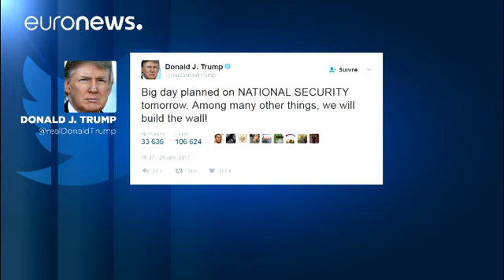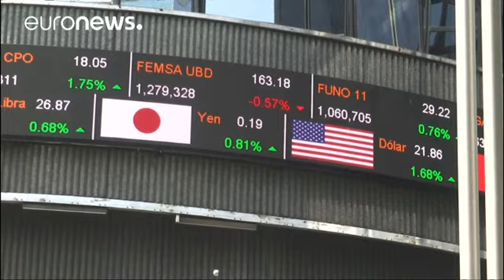ترامپ می خواهد به دیوارهای بوش صدها کیلومتر اضافه کند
دونالد ترامپ رئیس جمهوری ایالات متحده همچنان امیدوار است تا دیواری مانند آنچه که جورج بوش در آخرین سالهای ریاست جمهوری اش ساخت در سراسر مرز بین مکزیک و آمریکا بسازد.

او که بارها در جریان تبلیغات انتخاباتی روی این نکته تاکید داشت بار دیگر ۲۴ ژانویهدر توییتی نوشت که ساخت دیوار بدلایل امنیتی انجام می شود.
دونالد ترامپ دو هفته پیش از انتخابات ماه نوامبر با رئیس جمهوری مکزیک انریکو پینانیتو دیدار کرد و به گفته او نتیجه گفتگوها کاملا مثبت بوده است. دونالد ترامپ اعلام کرد اتخاذ موازین امنیتی مهمترین م…